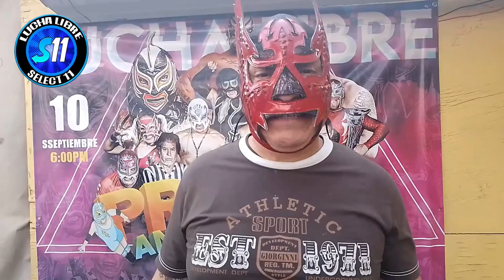Daymar " Si Veneno Quiere La Oportunidad Por El Campeonato De Panamá Adelante "